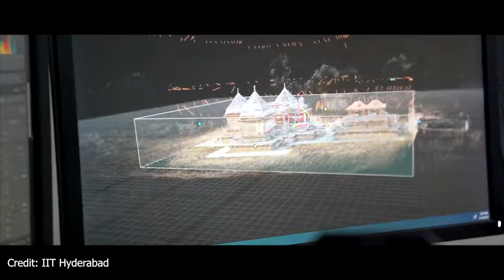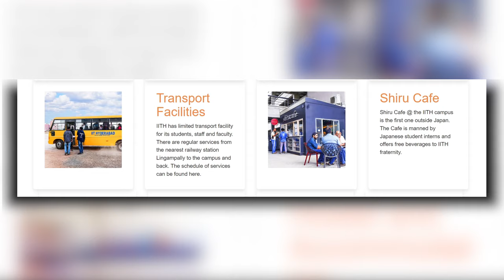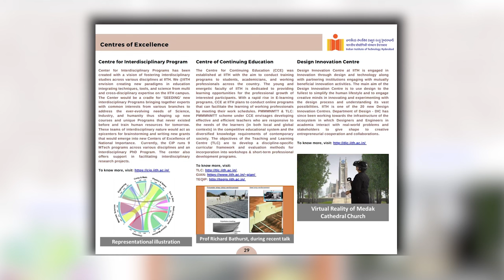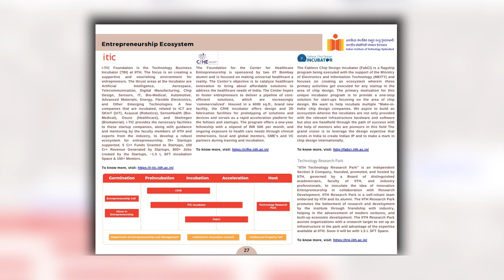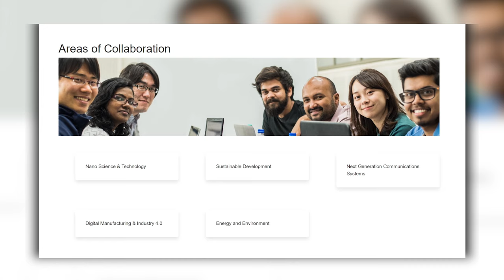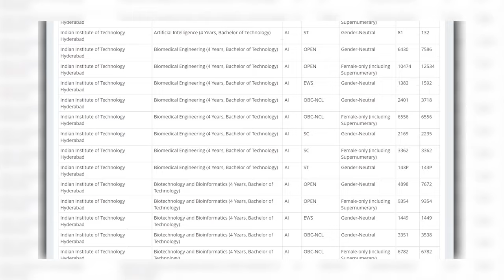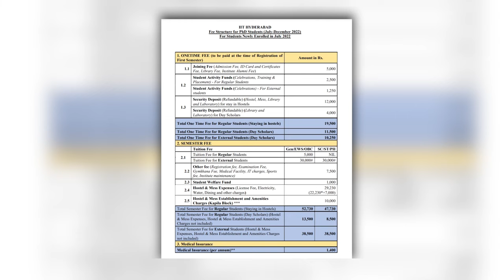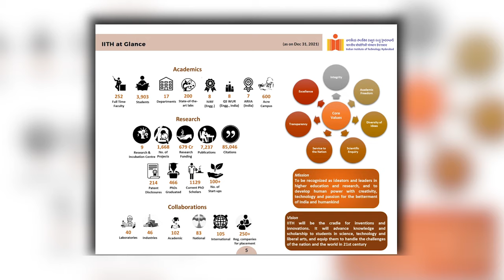IIT Hyderabad - Campus life, Courses, Admissions, Cutoffs, Fees, Placements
All about IIT Hyderabad

In this video you will get know Full details of IIT Hyderabad.

Let me begin this video with IIT Hyderabad campus tour. IIT Hyderabad was established on  2008. IIT Hyderabad was located at Hyderabad, Telangana, India. IIT Hyderabad has one of the beautiful campus in Telangana. IIT Hyderabad comes up with the State of the art infrastructure. IIT Hyderabad provides facilities like Library, Food Courts, Bank, Health Care Center, Sports Facilities.

IIT Hyderabad hostels are great and they comes up with well equipped furniture and all the facilities that a residential student is required. IIT Hyderabad mess food is also great.

IIT Hyderabad has various student clubs, and conduct events such as IIT Hyderabad Freshers Party, IIT Hyderabad Technical Festival, IIT Hyderabad Cultural Festival and also IIT Hyderabad conducts various Seminars and Workshops.

IIT Hyderabad Offers wide range of Programs in IIT Hyderabad BTech, IIT Hyderabad MTech, IIT Hyderabad Phd. IIT Hyderabad Admission Process is based various entrance exams and followed by interview for some Programs.

IIT Hyderabad Fee structure is  same as other IIT. IIT Hyderabad placements are top notch, many MNC companies comes to this university for recruiting students.

And Finally I'm goona share IIT Hyderabad review!!!

                     CHECK OUR OTHER IIT's VIDEOS